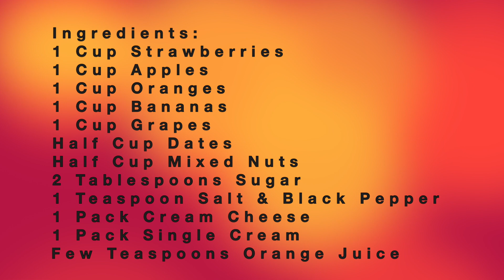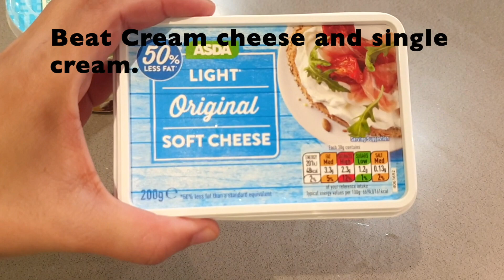Cream Cheese & Nuts Fruit Salad 🍥 100th Video By Khan's Kitchenette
🌟 Tasty Salads By Khan's Kitchenette 👩‍🍳

🌟 Ingredients:
▪️1 Cup Strawberries
▪️1 Cup Apples
▪️1 Cup Oranges
▪️1 Cup Bananas
▪️1 Cup Grapes
▪️Half Cup Dates
▪️Half Cup Mixed Nuts (plus mewah)
▪️2 Tablespoons Sugar
▪️1 Teaspoon Salt & Black Pepper
▪️1 Pack Cream Cheese
▪️1 Pack Single/double Cream
▪️Few Teaspoons Orange Juice

🌟 METHOD:
▪️Wash and cut all the fruits in small pieces. ▪️Mix fruits, nuts, sugar, lemon juice, salt & pepper and orange juice.
▪️Refrigerate!
▪️Beat cream cheese pack with single /double cream and mix in fruits before serving.

🌟 Note:
▪️You can lessen the quantity of cream mixture if you don't like it too creamy.